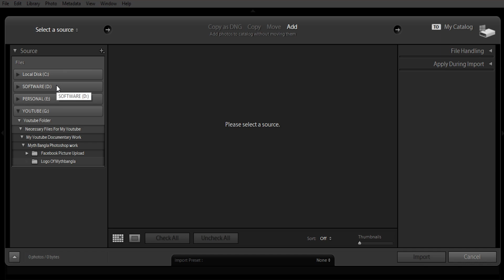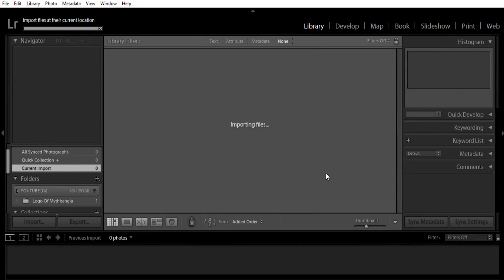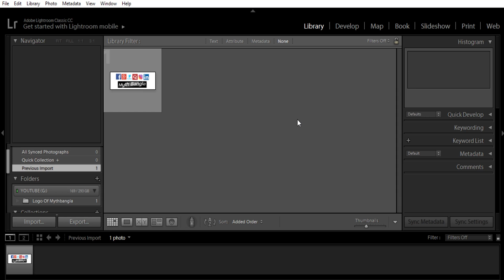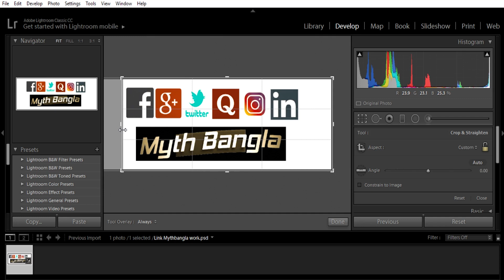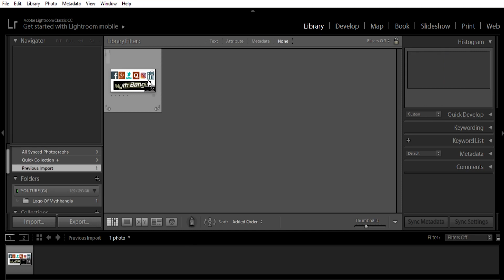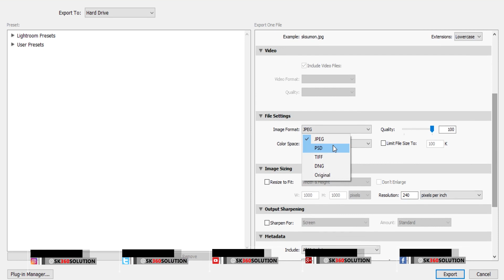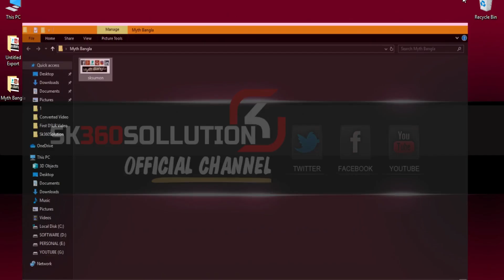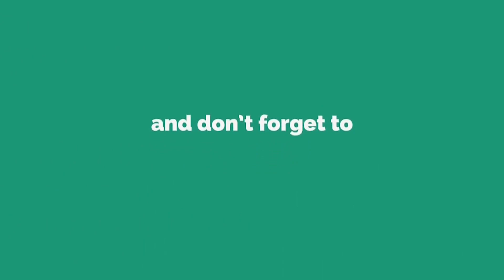|| How To IMPORT, EDIT & EXPORT Photo On Lightroom CC || Bangla Tutorial || 2019 ||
In this Adobe lightroom cc tutorial I show you how to import, edit & export  photos on lightroom cc quickly and easily. I explain how to export jpegs in lightroom CC and well as the best export settings in lightroom. Exporting images in lightroom allows you to show off you images to the world including online export and export for print.